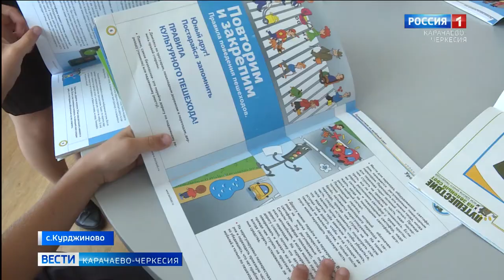Во 2-й школе села Курджиново заработал центр образования "Точка роста"